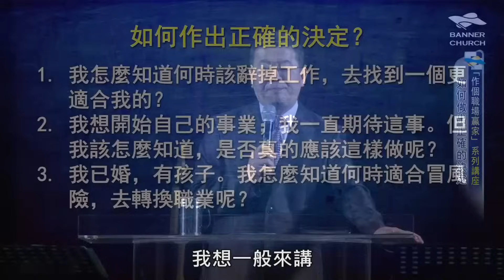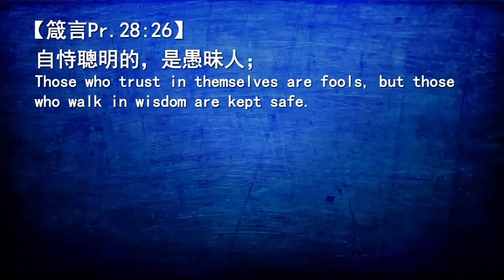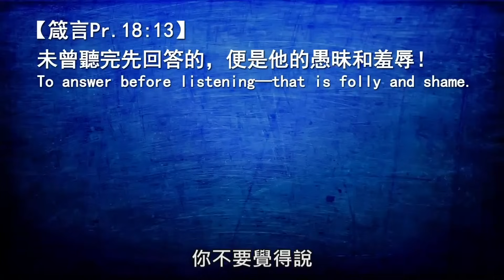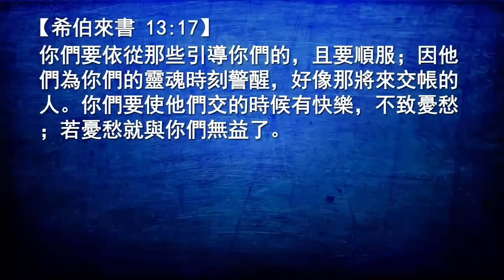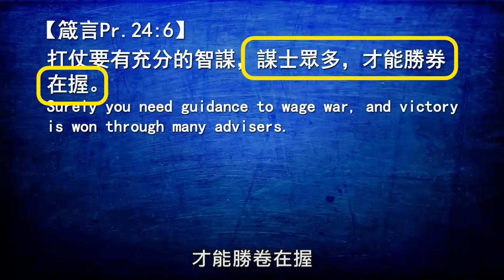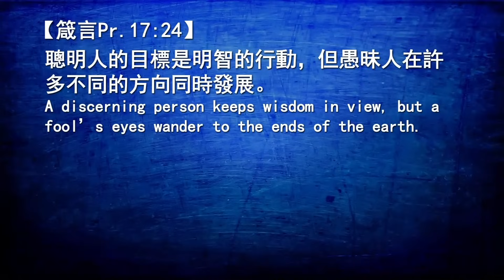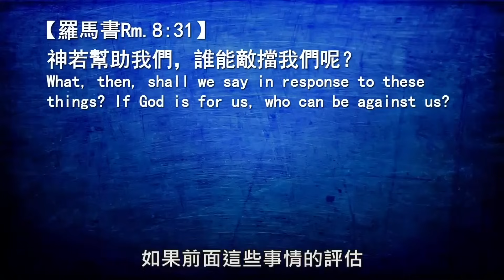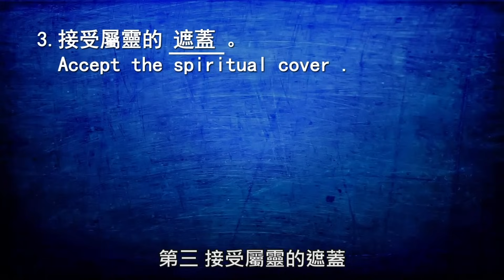20150614 - 作個職場贏家 / 如何作出正確的決定 - 蕭祥修牧師